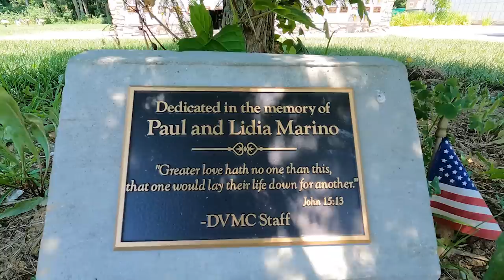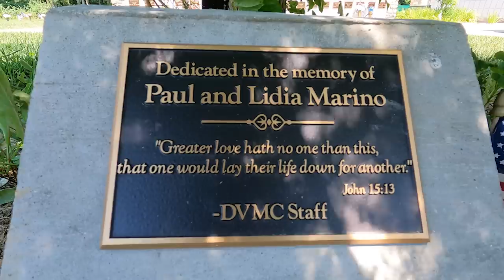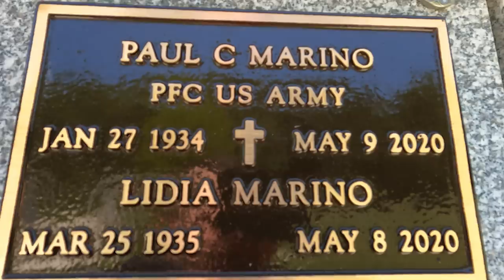COUPLE MURDERED At the CEMETERY- Sad Case of the Marinos